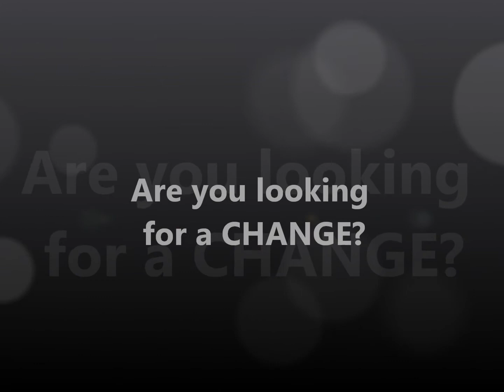ZooZoo Life Before Using Value Added Services (A Telecom Marketing Project)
Showing life of common people who don't use Mobile Value Added Services in their daily life.